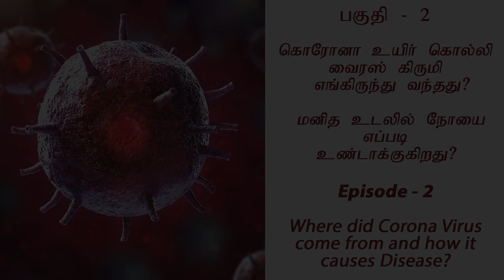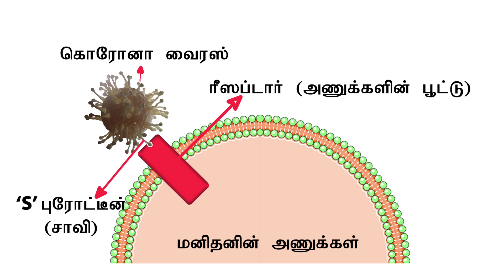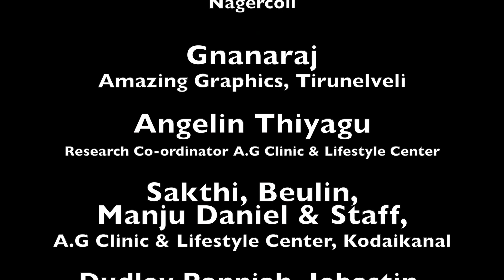How does Corona Virus Causes Disease? |Episode 2|Tamil| Dr. Enoch S Sundaram| English Subtitles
The Series Contains Nine Topics on How to Win the Battle Against Corona Virus Based on Solid Medical Research:

This series is presented by Dr.Enoch S Sundaram. He is an Diabetologist and a Consultant in Lifestyle Medicine, at AG Hospital, Nagercoil, India.